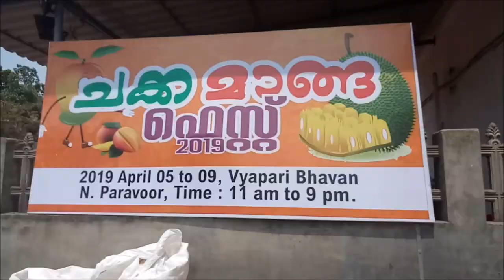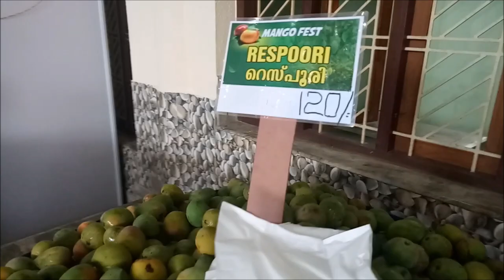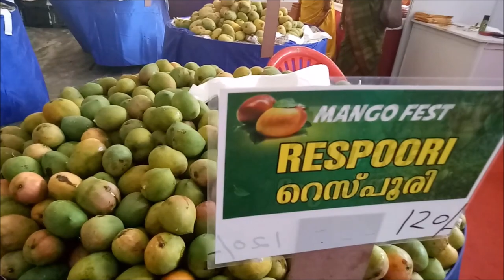ചക്ക മാങ്ങ ഫെസ്റ്റ് പറവൂരിൽ | Mango/Jackfruit Fest at North Paravur | Angelin Vlogs Kerala